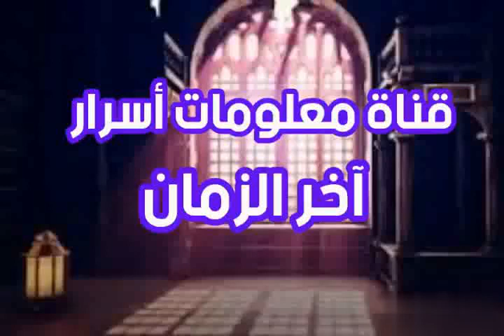عاجل عاجل قرارات جديدة كارثية في السعودية تقربنا من أحداث النهاية ؟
# قرارات جديدة كارثية في السعودية # عودة اليهود مكة والمدينة # خراب يثرب مستمر # علامات الساعة وظهور المهدي للشيخ تامر إبراهيم قناة معلومات أسرار آخر الزمان #